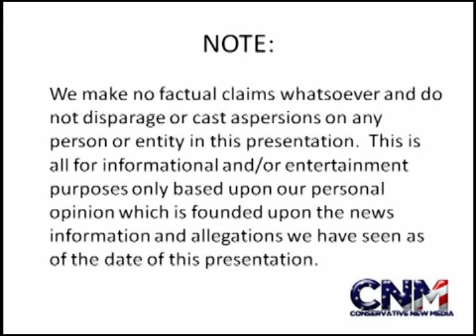Lin On His Knee: "It's Fine" -- JLin Postgame After 10.14.12 Game Vs San Antonio Spurs -- Report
Rockets star Jeremy Lin talks with the media following Houston's 116-107 preseason loss to the San Antonio Spurs. Lin had his surgically-repaired left knee wrapped in ice on the bench in the fourth quarter of the game.

We also give a shout out in the video to what we feel is the best Rockets site on the internet, bar none:
ClutchCity.net

At this time, it is unclear whether or not Lin will play tonight (10.15.12) against the Dallas Mavericks in Dallas. Coach Kevin McHale may choose to not play Lin on back-to-back nights, so that JLin's knee can heal up more and he doesn't risk re-injuring it or any other part of his body as his conditioning improves.

Read more about this story, watch a video about tonight's game and watch video of Lin's postgame remarks:

VIDEO: "Jeremy Lin Struggles As Rockets Beaten By San Antonio Spurs In 2012 Preseason Game #3 -- NBA Report"

"Lin hopes to learn from preseason struggles" (Houston Chronicle)